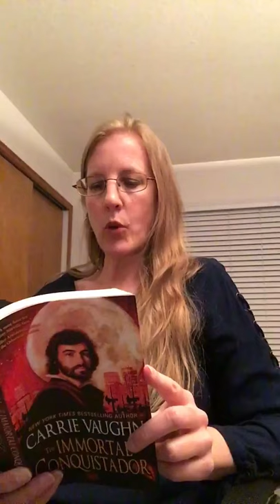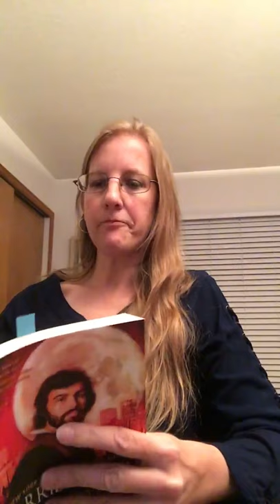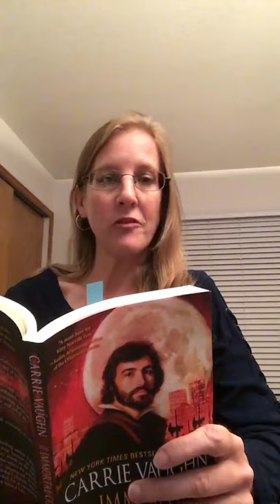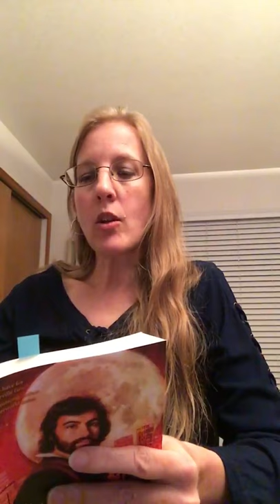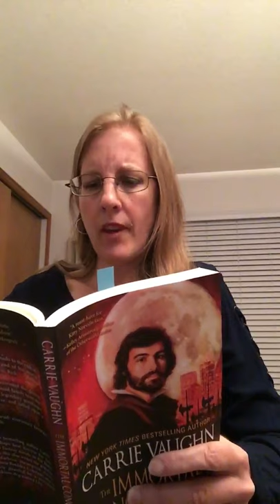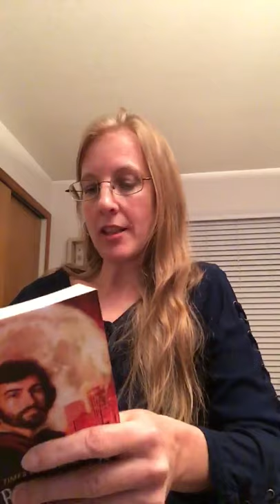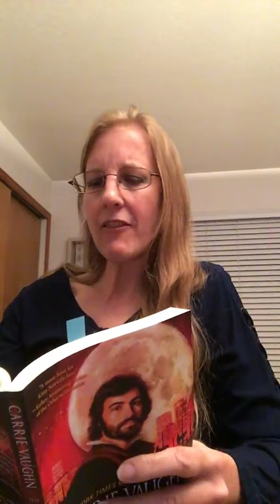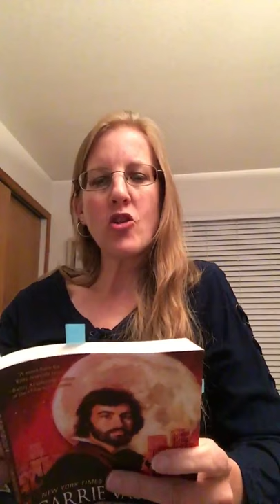The Immortal Conquistador by Carrie Vaughn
I read from my collection, THE IMMORTAL CONQUISTADOR. Part of my Kitty the Werewolf series, this reveals the secret history of enigmatic vampire Rick.